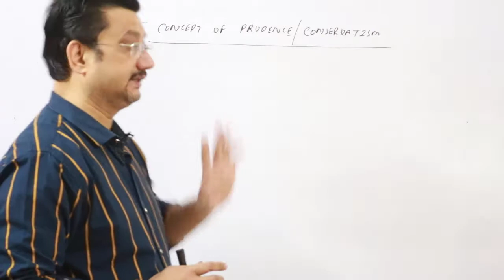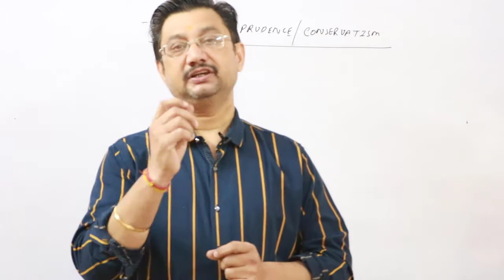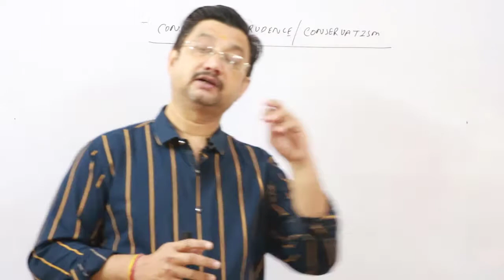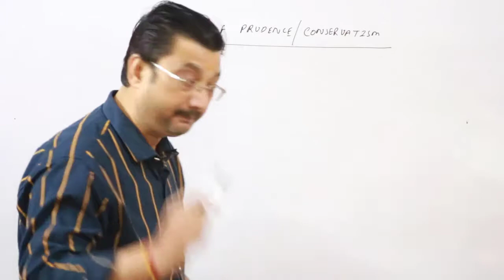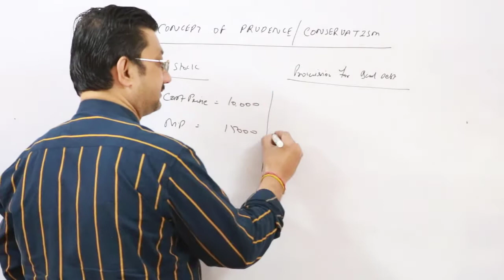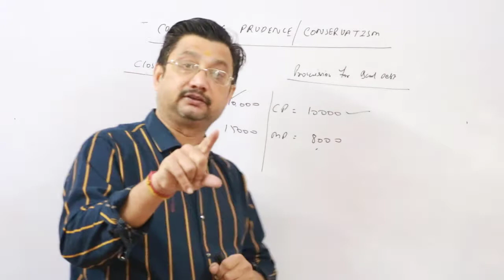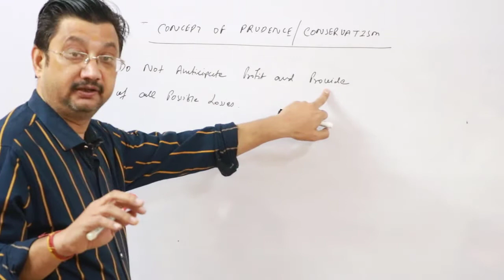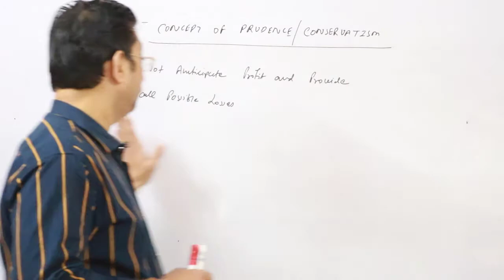Concept of Prudence-11th class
Concept of Prudence